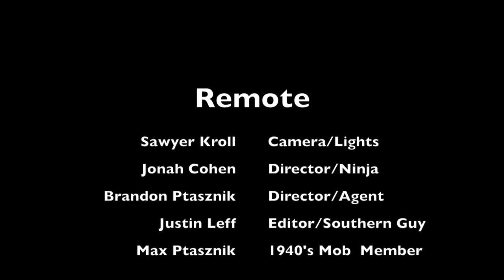Remote: A Short Film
Remote is a short about the extreme measures a group of boys would take for the smallest things in life.